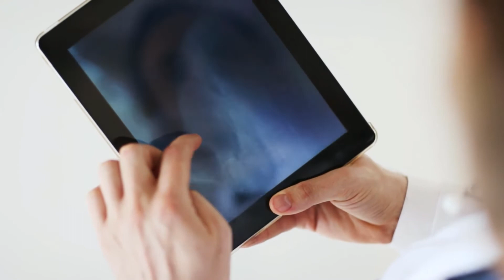Koje su prednosti i nedostaci titanovih invalidskih kolica?